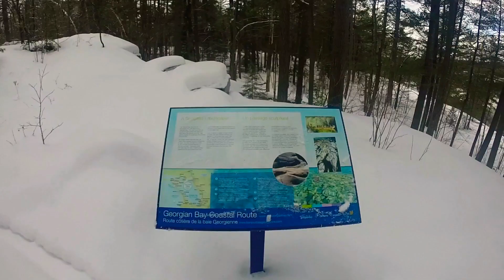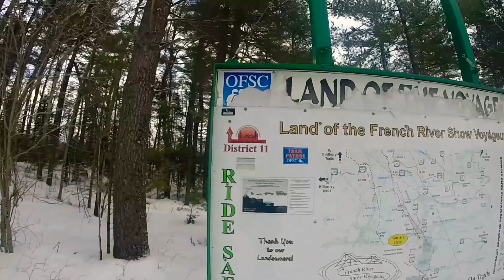Must See French River Bridge🌉🚗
if your road tripping up Highway 400 North past Parry Sound  anytime of the year A must see spot is off the highway at the exit for settlers Road is the awesome French River Information center.
  with the PowWow grounds set to the side of the parking lot as well as a few short walking trails and a picnic area down beside the fenced off river. And the best part THE  snowmobile trail BRIDGE which is available for walking across❤